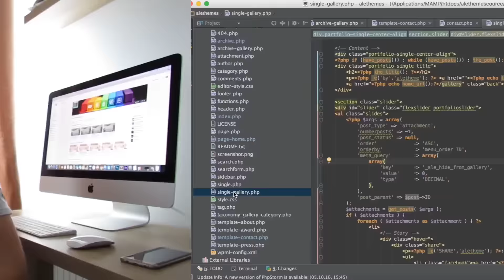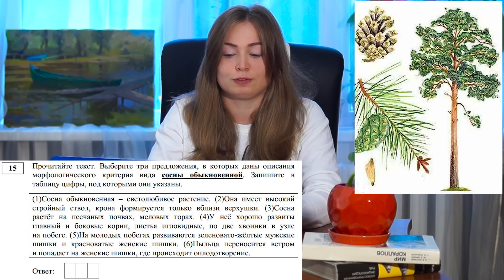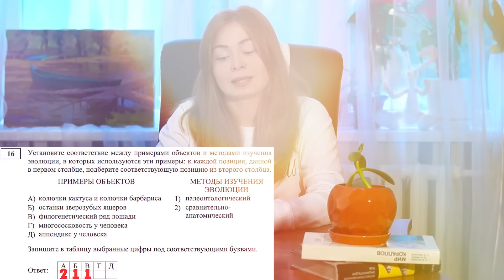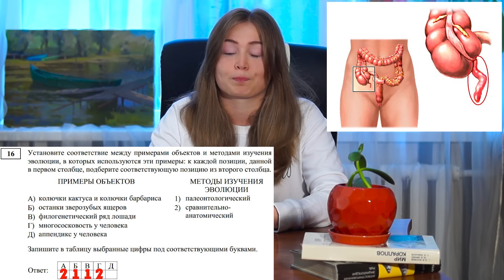ЕГЭ 2017 биология. Вопрос 11,15-17. Демоверсия.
Разбор вопросов из демоверсии ЕГЭ по биологии 2017 (новый формат) 11,15-17. В разбор включены вопросы про таксоны, сосну обыкновенную, методы изучения эволюции, и про устойчивость экосистемы.